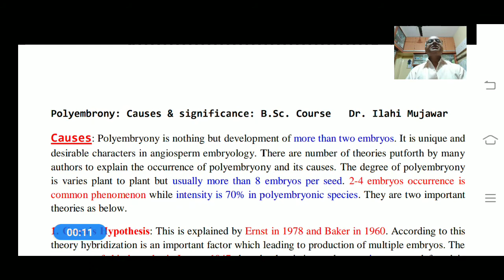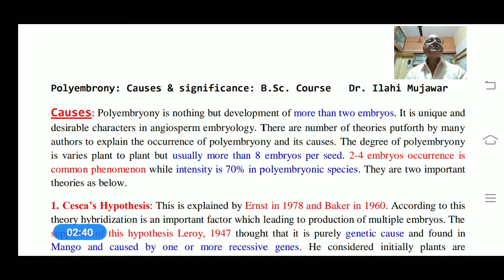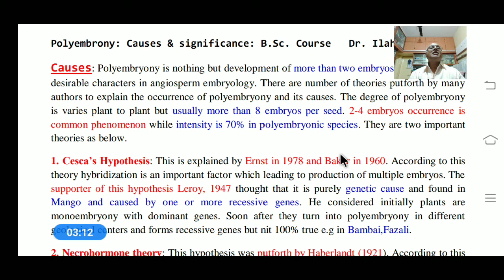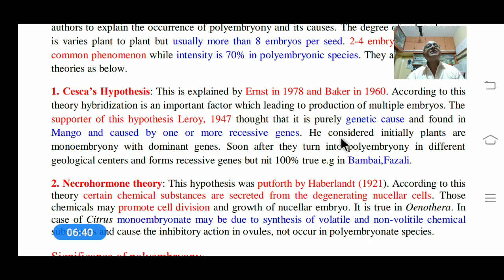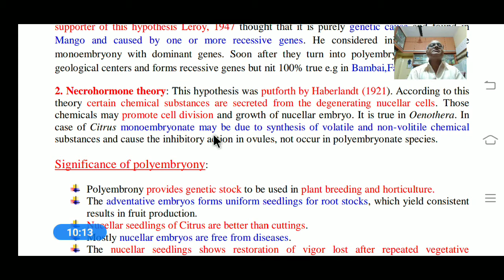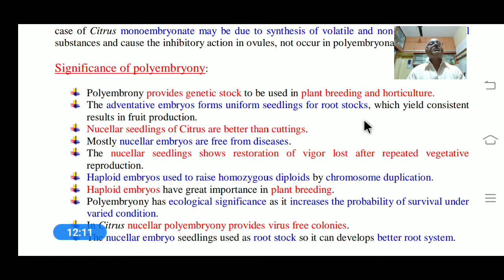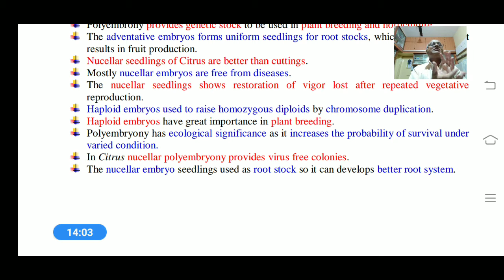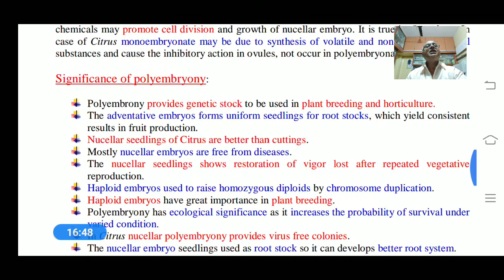Causes & significance of polyembryony.ilahi2020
Polyembryony:How to introduce in plant what are the reasons or causes as well as how it practically useful in horticulture with their significans. Ilahi 2020